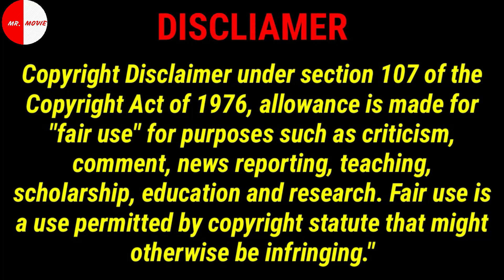நன்றி உள்ள நாயிக்கு இணையான மனிதன் | HOMELESS | DO NOT CRY WHILE WATCH THIS VIDEO | MISTER MOVIE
WELCOME TO MISTER MOVIE
THIS CHANNEL REVIEW LOT OF MOVIES  AND SHORT FILM, ANIMATION
இன்னிக்கு நம்ப பார்க்க போற HOMELESS  ங்குற  SAD EMOTION  THAILAND DRAMA